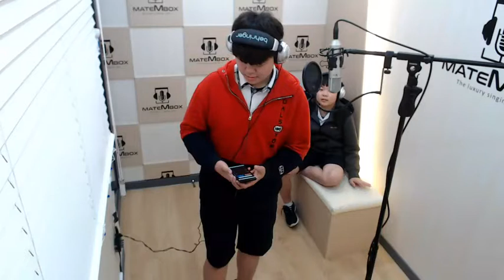윤종신 좋니 [메이트엠박스-녹음실라이브]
중간중간 하는 행동은 귀여워서 애기티가 나는데
눈감고 들으면 진짜 학생일거라는 상상이 안간다.
엄청은 아니여도 잘불러 주셨어요!

윤종신-좋니 (발라드)
위치- 메이트엠박스 [경기] 안산드랍더비트점